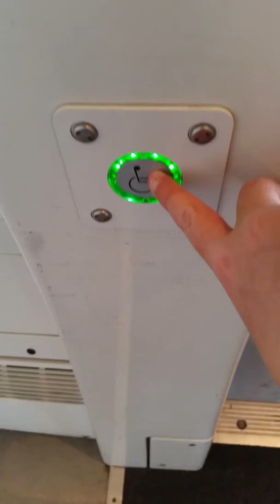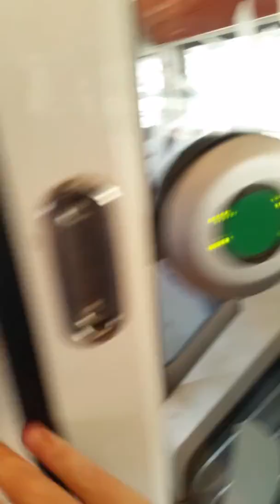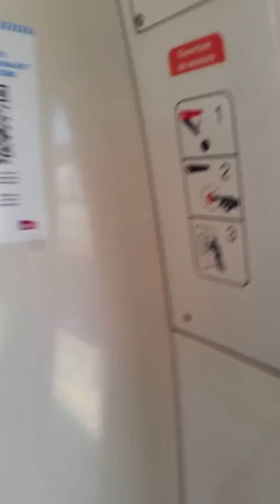VISITE D'UN AGC BOMBARDIER À ANNECY [FR] [VLOG]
Aujourd'hui nous allons visiter un AGC BOMBARDIER en livrée BIBI.
Visite de la 2nd classe et de la 1ère classe.